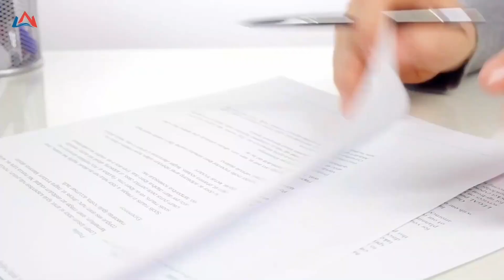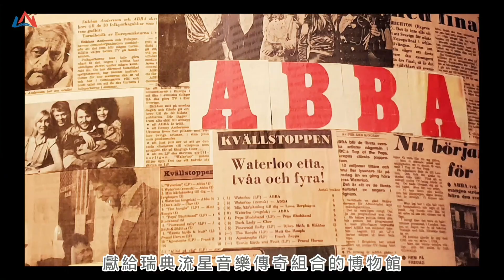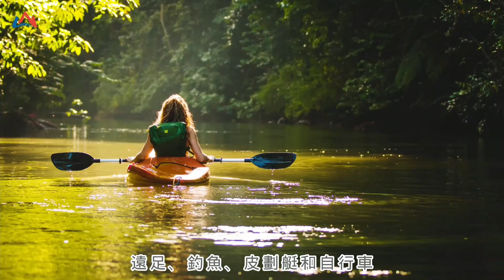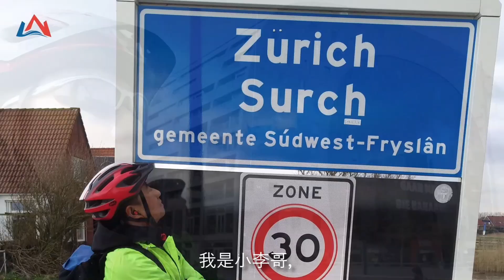2021世界最幸福的10個城市/全球最幸福的城市是哪裏/你最希望去哪個城市生活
幸福是什麽，最幸福的城市在哪裏，你心目中最幸福的城市是哪個。

聯合國公布了2020年《世界幸福報告》，報告中調查了全球160多個國家的數據。其中包括九大領域：教育、健康、環境、管理、時間、文化多樣性和包容性、社區活力、內心幸福感、生活水平等。

2012年，聯合國將幸福的概念定義為“一個人對生活的滿意程度”，並製定了6個衡量幸福指數的年度指標：

1.人均國內生產總值
2.社會支持
3.人均預期壽命
4.自由選擇生活
5.慷慨大方
6.沒有腐敗

我們每個人都對幸福有自己的定義，每個人心目中最幸福的城市也不盡相同。本期視頻，一起和小李哥來了解下聯合國公布的全球最幸福的10座城市，您會不會有不一樣的觀點呢?

大家在看完視頻後有什麽想法，歡迎大家在留言欄告訴我。

想了解更多有意思的歐洲旅遊，歐洲自行車騎行路線和信息，和更多精彩的信息，請關註我的頻道，把視頻轉發給和你一樣喜歡旅行的朋友。

我是小李哥， 一個喜歡用不一樣的方式來丈量世界、體驗人生的自行車旅行愛好者。

1) This video is for teaching purposes.
2) This video has no negative impact on the original works.
3) We only used bits and pieces of videos.
4) It is not transformative in nature.

Given that many aspects of Fair Use are open to interpretation if any owners of the video clips would like us to remove the video, we have no issue with this and will process it within 24 hours.

根據版權免責聲明《 1976年版權法》第107條，為批評，評論，新聞報道，教學，獎學金和研究等目的的二次製作不構成侵權。

1）影片的目的只作教育用途。
2）影片沒有對原作者產生任何負面影響。
3）影片只用了少部分的原作品內容。
4）影片性質並沒有改變。

李游记 supervtt 並沒擁有影片的版權，這影片只作教育用途，符合合理使用原則。然而，原作者如想移除其內容，我們將在24小時內處理。
Some of the images in the video are from WIKIPEDIA